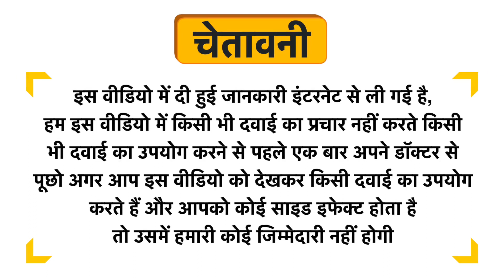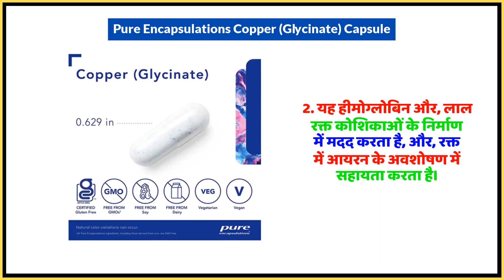Pure Encapsulations Copper (Glycinate) Capsule Uses in Hindi | Side Effects | Dose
Pure Encapsulations Copper (Glycinate) Capsule Uses in Hindi | Benefits | Side Effects | Dose